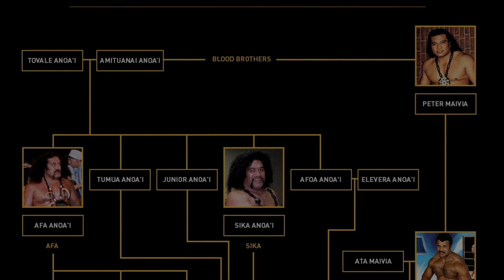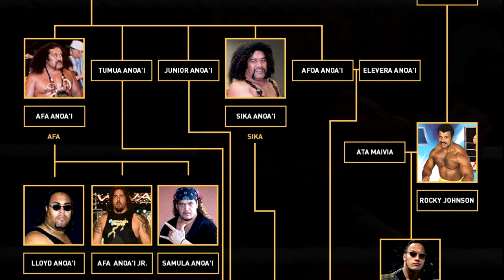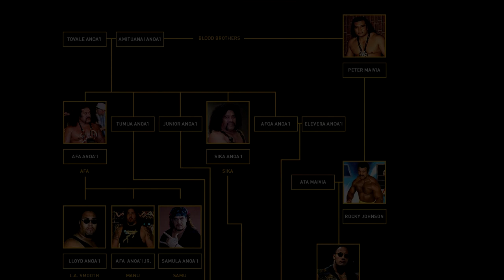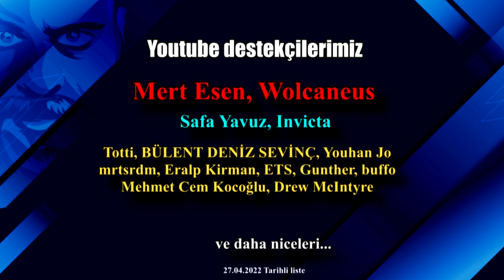Samoa Güreş Ailesinin Tüm Üyeleri | Kimler Kuzen, Kimler Akraba?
Samoalı Anoa'i ailesi hakkında her şey.